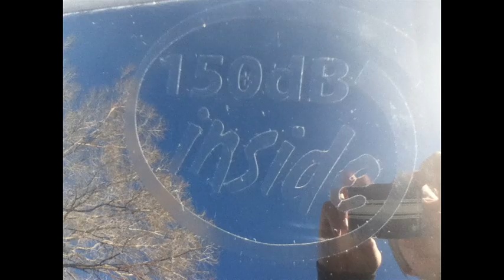Windshield Devastation!!! *Highlights* DC LV6 18's Destroying my windshield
The highlights of destroying the windshield. 2 B2 Audio m1s amps powering 2 DC Audio Lv6 18's If you like flex but don't want to set through 17 minuets this is for you. Some full clips will be uploaded later.